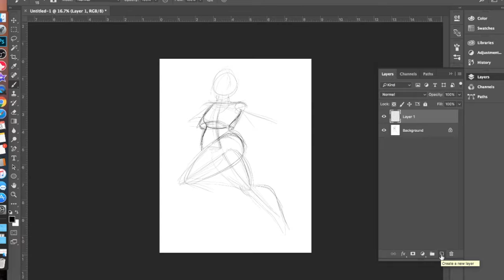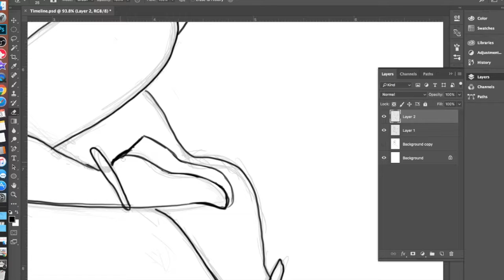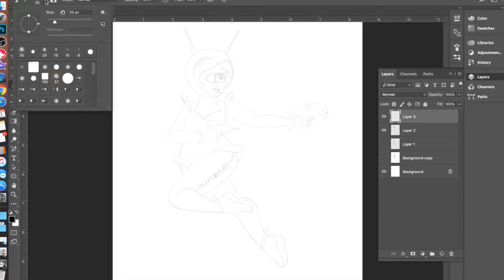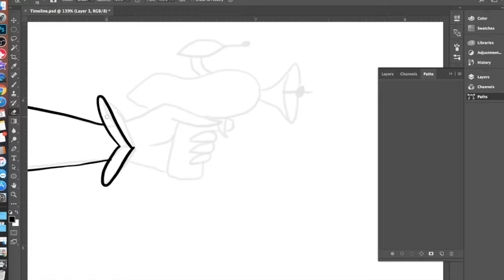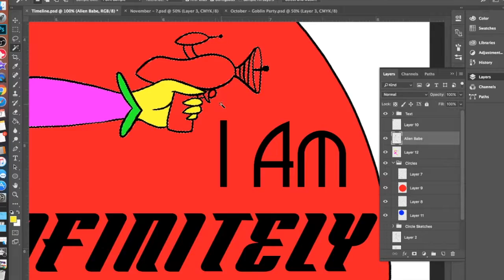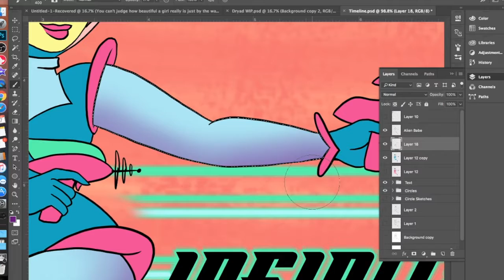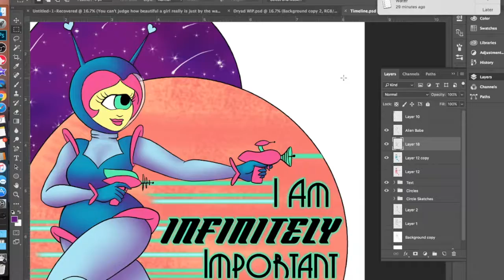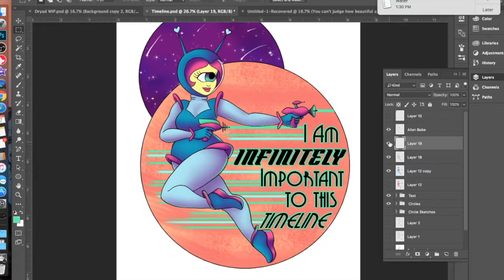You are Infinitely Important to the Timeline! ☾ Alien Space Babe ☾ Digital Speedpaint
Kick-ass alien space babe lets you know that you are INFINITELY IMPORTANT to this timeline. Inspired by quotes form authors Chuck Tingle and Kameron Hurley and classic Sci-Fi covers.

✨ Materials ✨
Photoshop CC
iPad Pro
AstroPad

✨ Music ✨
Third Time - Jingle Punks
First of the Last - Silent Partner
First to Last - Gunnar Olsen
Firelight - Kubbi
Miles Above You - Spektrem